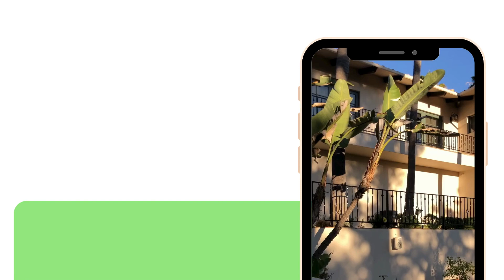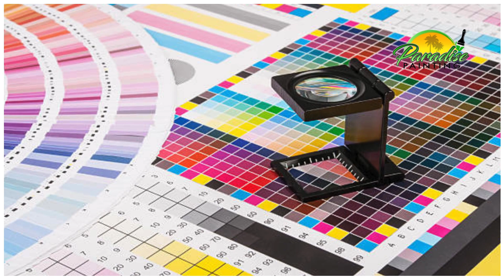Discover the Best Painting Services in Camarillo, Ventura County with Paradise Painting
Do You Need Assistance Finding An Amazing Promotion In Camarillo Ventura County?

Prepare Yourself To Be Amazed! Meet Paradise Painting In Camarillo Ventura County CA. We're Always Available To Successfully Help You.

Our Incredibly Dependable Associates Will Impress You!

We're The Industry Experts For Exterior and Interior painting In Camarillo Ventura County.

Exterior and Interior painting Camarillo Ventura County